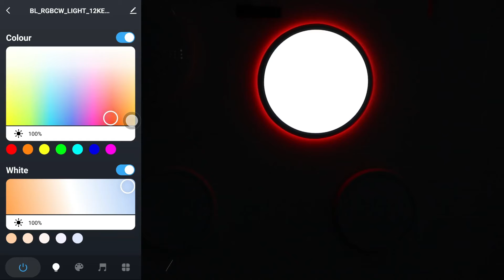Living Room Bedroom Ceiling Lamp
To our honored partner@BlingLighting
50W Wi-Fi Smart Music Sync RGBCW Round Superbright Living Room Bedroom Ceiling Lamp Compatible with Alexa Google Home